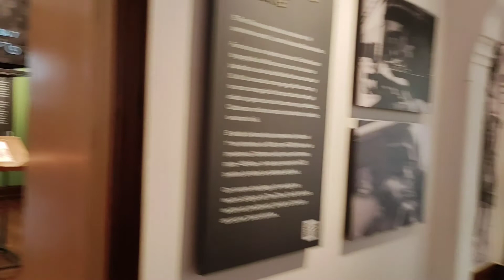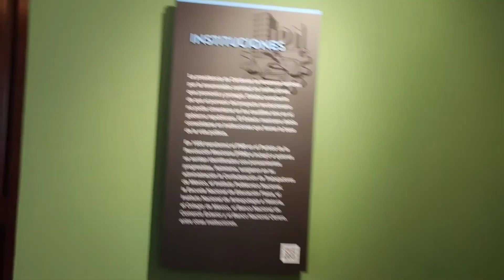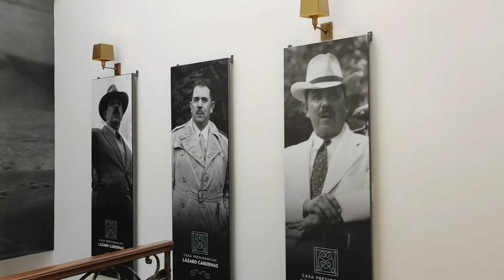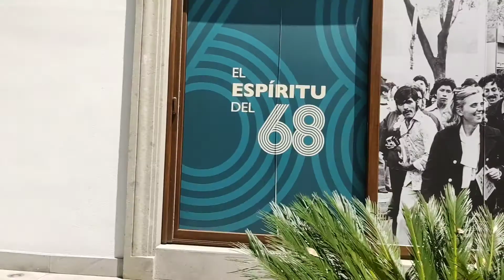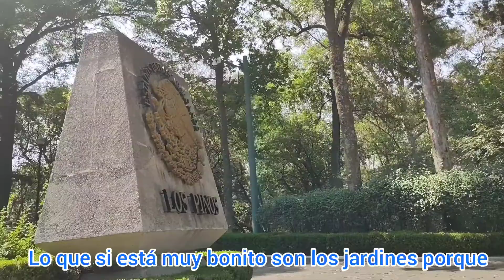LOS PINOS, Ciudad de México 🇲🇽😃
Hola amigos les dejo este video para que lo disfruten y el link para que vean mi otro vídeo para llegar a los pinos, dense la oportunidad de cónocer, una suscriptora le comento a otro youtuber que visitó los pinos que no le gustó y le ahorro el ir, pero yo pienso que no hay como que lo vean con sus propios ojos, disfruten siempre todo, cosas tan simples como  el olor por ejemplo,  si tienes la oportunidad hazlo, Dios me los bendiga 🙏🙏🌷🌷

EN MI CANAL ENCONTRARAS ENTRETENIMIENTO ECHO CON MUCHO CARIÑO PARA TI ❤️❤️ AMO MI BELLO MÉXICO Y TE MUESTRO CADA RINCÓN🇲🇽🇲🇽 TE ENTREGO MI SER HUMANO QUE ES  LO MAS PRECIADO QUE TENGO ☺️, COCINAR ES UNA DE MIS GRANDES PASIONES Y TAMBIÉN A  VECES  TE COMPARTO MIS GUISOS😉, ME ENCANTARÍA QUE TE QUEDARAS🌷🌷🌷🌷🌷

Link de mi video de cómo llegar a Los Pinos y al Auditorio Nacional: